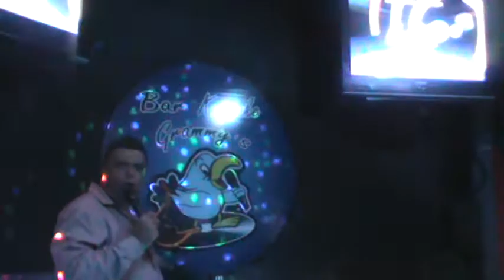Cantando Por un Millon desde Grammy's Karaoke reserva 2226-2170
Buscamos el talento de los karaoke